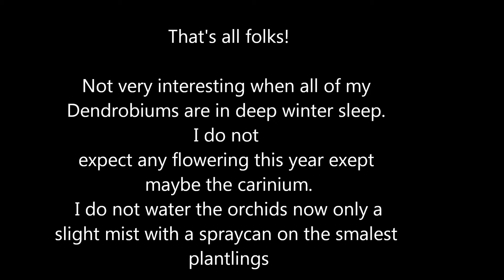My Dendrobium collection